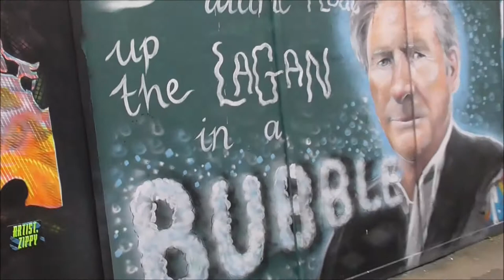Ted Hastings Line of Duty Street Art Kent St Belfast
I'm down near the Sunflower Bar on Kent street. Over the last decade or so these streets have become a mecca of outstanding Belfast street art.
A new mural dedicated to Line of Duty's Northern Irish police character, Ted Hastings, has become an online hit after having popped up in the city centre last month.
The mural, depicts Superintendent Hastings - played by Fermanagh man Adrian Dunbar, accompanied by his now iconic quote 'I didn't come up the Lagan in a bubble', is on Kent Street, near the Sunflower Bar.
It was painted by Waterford college student Caoilfhionn Hanton, as part of the Hit The North festival for street art painting. The festival is promoted each year by Seedhead Arts.
Caoilfhionn told us: "I'd done Hit The North a few years previously, and I was asked to go up again. This year, I wanted to do something based on a local figure that people in the city would really appreciate.
Among those who liked the mural was Line of Duty actress Vicky McClure, who posed in front of it just days after Caoilfhionn put her finishing touches on it.  Wouldn't it be great if, 'Ted' himself stood in front of it! lol
Caoilfhionn's Instagram page shows that she has an enormous talent in this type of specialist street art murals. one of her other pieces in Waterford is a wonderful  tribute to the footballing legend Jack Charlton.
Caoilfhionn and her super work can be found on her Instagram and Facebook pages.